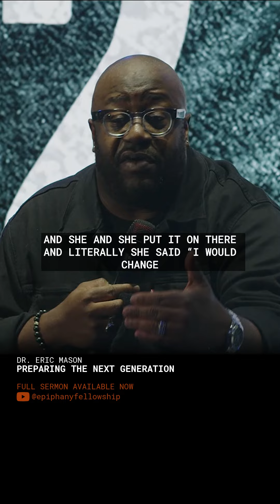Be mindful of what you let into your home.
Be mindful of what you let into your home. Not everything is just entertainment—some things carry spiritual weight. Listen to the Holy Spirit’s warning, even in the smallest discomfort. 🙏